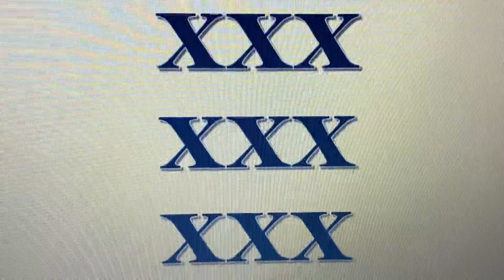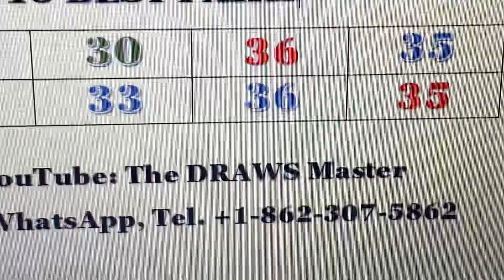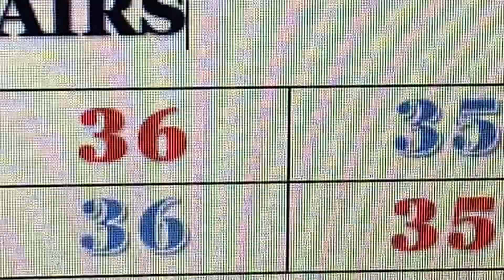WEEK-15 UK FOOTBALL POOLS DRAWS, SAT OCT 16TH 2021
Free draws for all. Share with friends and all who need draws.